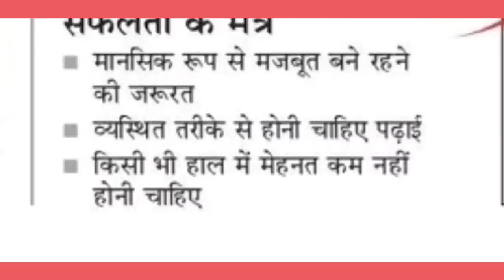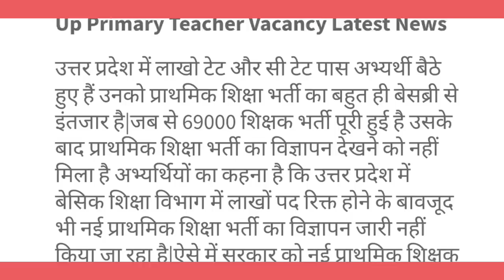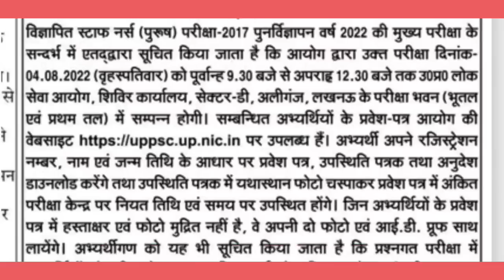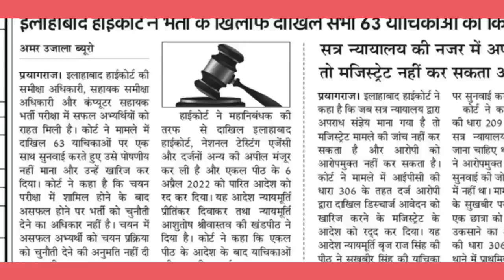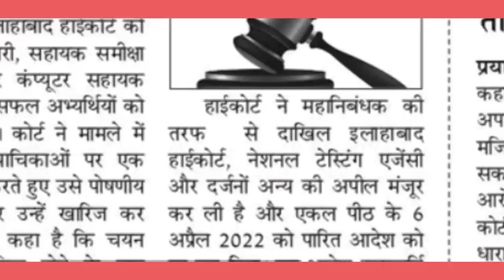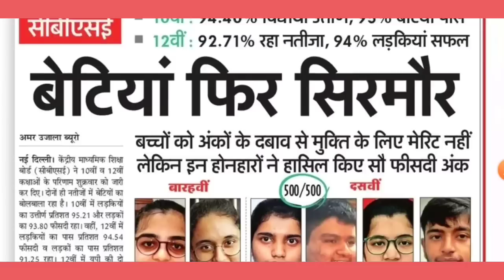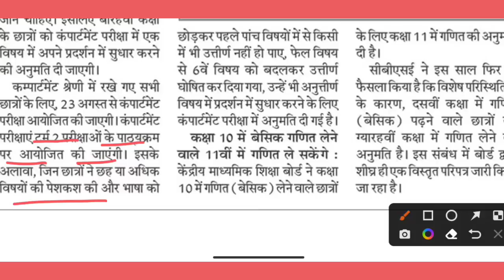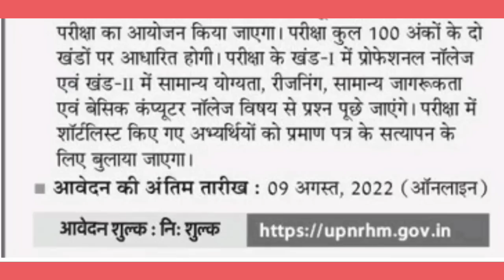उत्तर प्रदेश प्रायमरी शिक्षक भर्ती 2022 | Lekhpal Admit card | दैनिक रोजगार समाचार 23 जुलाई 2022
यूपी में प्रायमरी शिक्षक भर्ती के संकेत
4 अगस्त को होगी परीक्षा, एडमिट कार्ड जारी
लेखपाल एडमिट कार्ड पर आज होगा निर्णय
AHC RO ARO के सफल अभ्यर्थियों को राहत, याचिकाएं खारीज
सीबीएसई कम्पार्टमेंट परीक्षा डेट घोषित
यूपी NHM -5505 पदो पर आवेदन शुरू, 9 अगस्त तक

अधिक जानकारी हेतु कृपया टेलीग्राम चैनल STUDY WITH GYAN PRAKASH को ज्वाईन करें